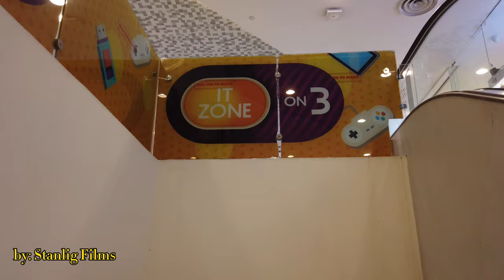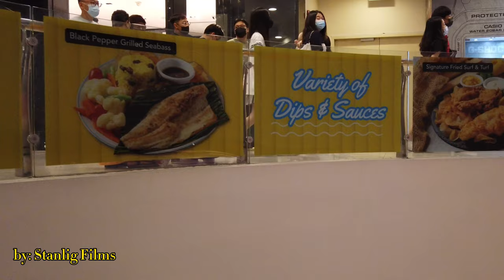Walking Tour: Bugis Junction || by: Stanlig Films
Bugis Junction, formerly known as Parco Bugis Junction is an integrated development located at Victoria Street, Middle Road, and North Bridge Road in Bugis, Downtown Core in Singapore.

The development consists of a shopping mall, an office tower, and the InterContinental Singapore Hotel. (wiki)

Nearest MRT: Bugis MRT Station (East-West Line and Downtown Line)